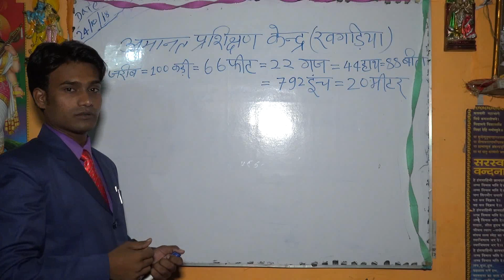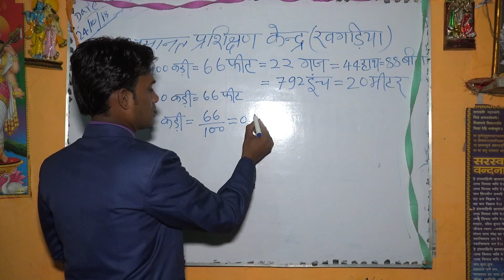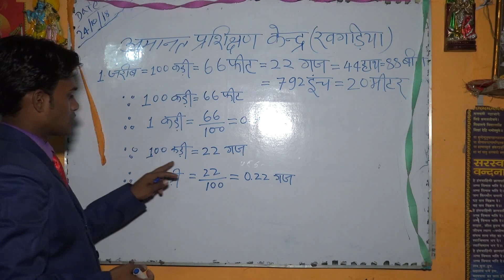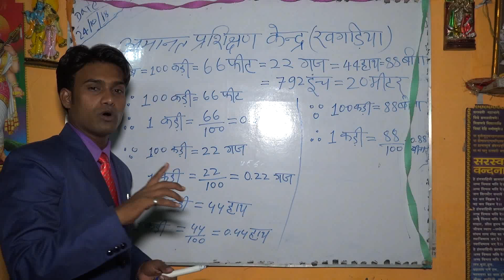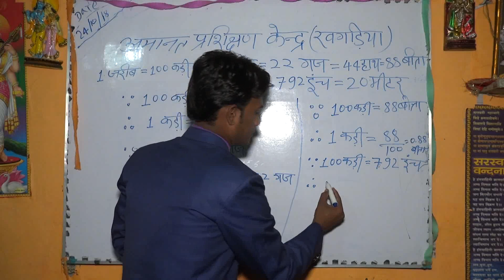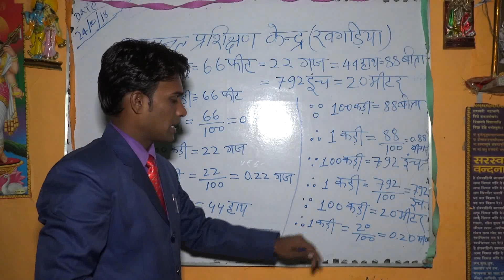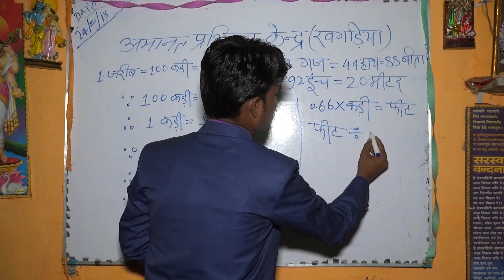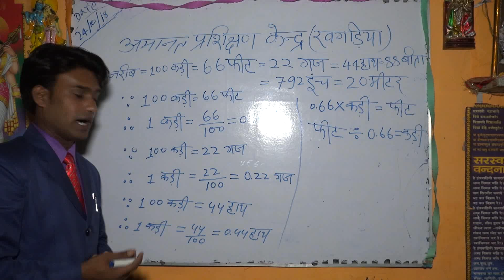Convert kadi to Feet, Guzz, Meter, Hath, Bitta, Inch|Hindi | 2018 | 8409313490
Namaskar dosto ye video isliye banaye taki aap kadi se convert kar sakte hain-feet, Guzz, Meter, Hath, Bitta, Inch me |

MY GEARS:-

MOBILE TRIPOD
DSLR CAMERA
GORRILA POD